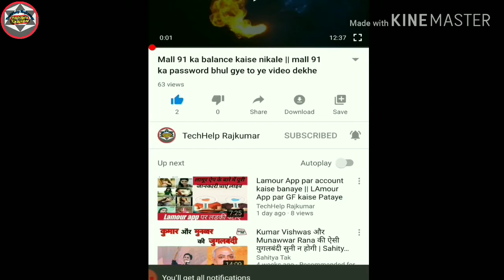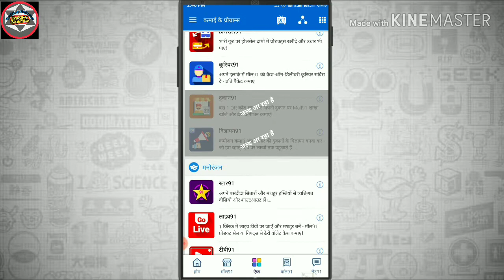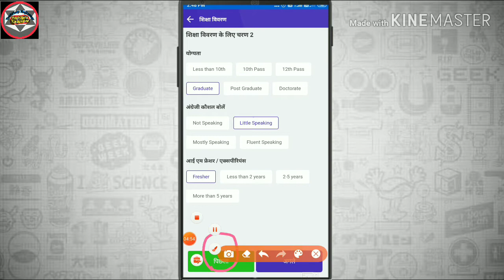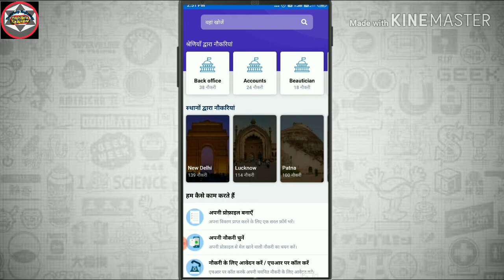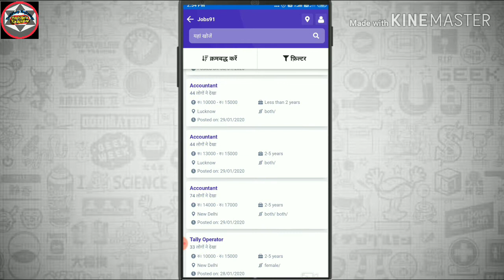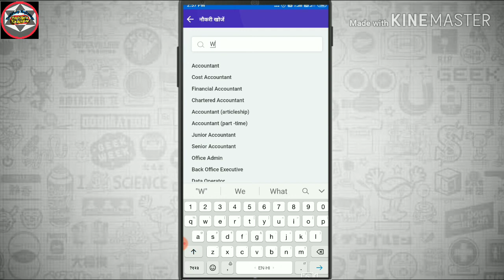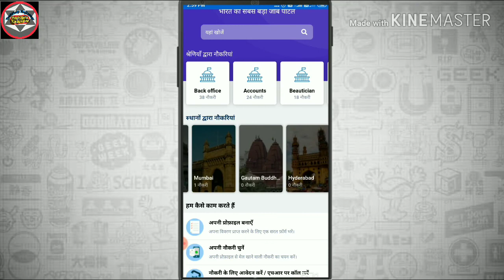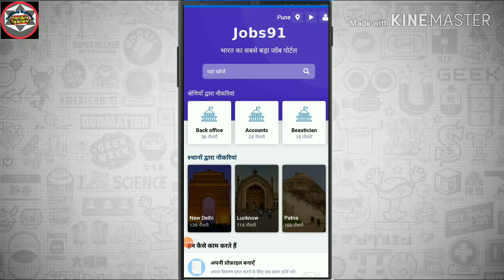Job 91 kya hai || mall 91 me job 91 ki puri jankari Live dekhe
हेलो दोस्तों इस वीडियो में मैंने आप लोगों को बताया कि आप लोग माल नाइनटी वन इस्तेमाल करके जॉब 91 के बारे में ज्यादा ज्यादा जानकारी ले सकते हो अगर आप माल 19 साल नहीं करते और उसका लिंग मैंने लिस्ट में डाल दिया है वहां से आप उसको डाउनलोड करके और ज्यादा से ज्यादा पैसों की इनकम कर सकते हो

Mall 91 kya h  .

Job91 ki  full tails
Mall91 me job 91 kya hai
Mall91 pr job kaise bheje
Mall91 se job kaise search kre
Mall91 se bill kaise bhare
Mall 91 ka paisa kaise nikale
Money91 mall91 app ka super star kaise bane
Money91 mall91 ke star banne ke kya kya fayde hai
Mall91 app download kaise kare
Mall91 app se paise kaise kamaye
Mall91 app use kaise kare
Mall91 app se Shoping Kaise kre
How to Withdrawal Money from Mall91 app
How to Do Shoping at low by using Mall91 app
Mall91 app use kaise kare step-by-step full detail me
Mall 91 shopping kaise karen
Mall91 App kya hai
Mall 91 Oder book karke dekh
Mall91 app kaise use Karen
Mall 91 se recharge kaise karen
Star 91 App kya hai 2020
Mall 91 Se Ghar Baithe shopping kaise karen
Mall 91 Se Kaise paise kamaye
Mall 91 Mall 91 Kaise mcash Kaise badhaen
Earn money to PayTM mall91 app
Recharge kaise karen mall 91
Mall 91 se paise kaise kamaye2020
mall91 app se paise paytm me kaise transfer kare
Paytm cash kaise kamaye2020
◆Mall91 Company Legal aur Genuine hai ya nahi
◆Mall91 Ke Founder Aur SEO Kaun hai ?
◆Mall91 app Ke investors Kaun log hai..
Mall 91 par Oder book karke dekh2020
Star 91 ai paisekamaye
Mall91 ne kaise book kiya mall91 Pr
Star91 kya hai
Mall 91 ka balance kaise nikale
Mall 91 ka password bhul gye kya
Mall 91 ka new password banaye
Mall91 forgot password
Job 91 kya hai
Job kaise search kre mall 91 pr
Job 91 all india kahi pr bhi job search kre
Mall91 me job 91 ki full details 2020